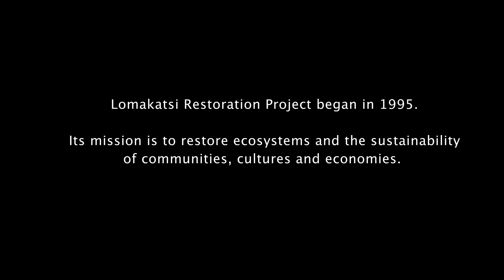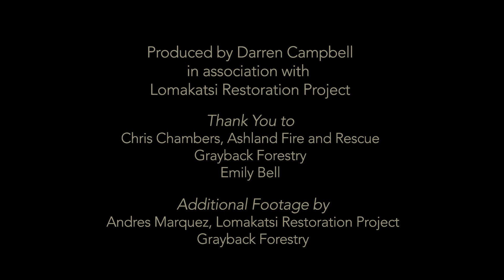Intro to Lomakatsi and the Role of Fire in Our Ecosystems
For thousands of years, fire has played an integral role in shaping the ecosystems of Oregon and Northern California. Fire has many ecological benefits, but it can also cause great challenges for our human communities. Lomakatsi embraces a balanced, holistic approach to forest health that also enhances the fire resilience of our communities.

Lomakatsi Restoration Project began in 1995. Our mission is to restore ecosystems and the sustainability of communities, cultures and economies.